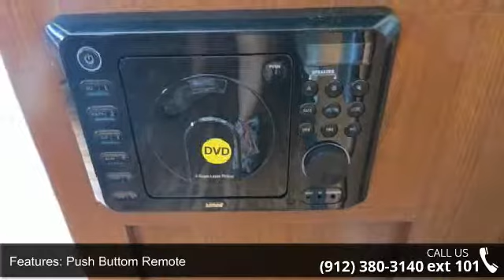2015 SALEM CRUISE LITE 231RB - Camping World of Savannah...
New 2015 Forest River SALEM CRUISE LITE 231RB Travel Trailer for Sale